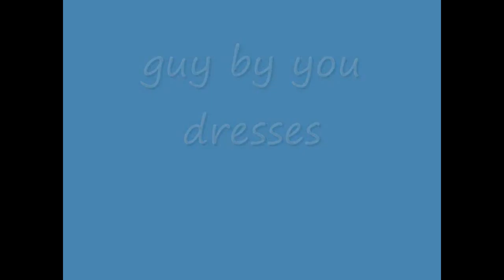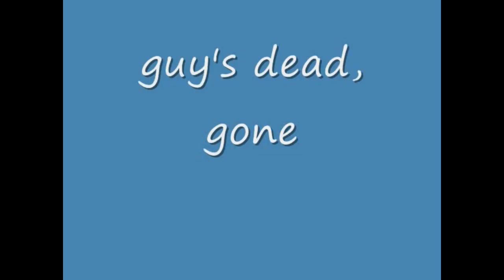table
walking into developing trouble